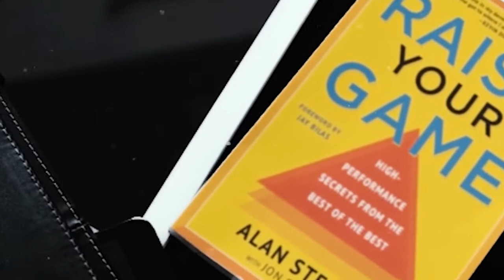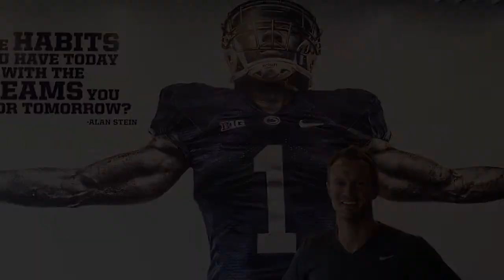Fall Sport Student Athletes and Coaches Webinar